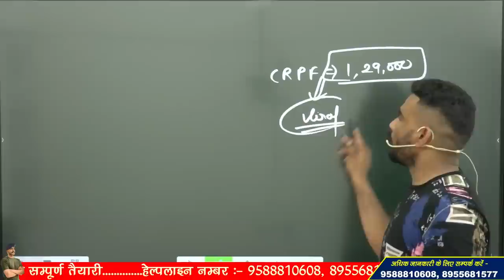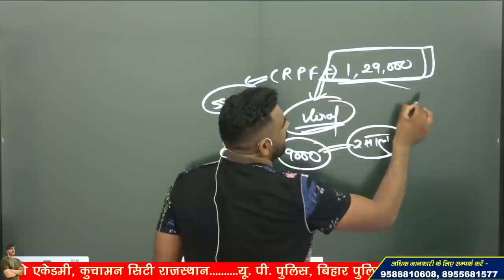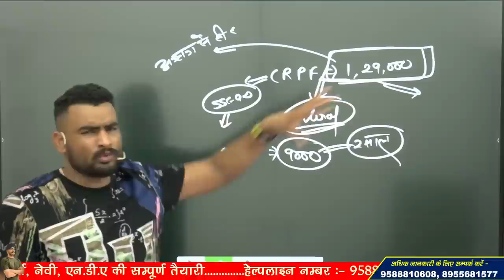1,29,000+ post पर कौन सी अफवाह वायरल हो रही है ? सम्पूर्ण जानकारी